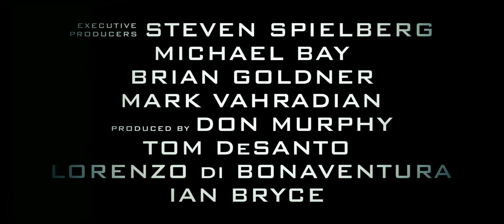Transformers - Official Teaser Trailer 2007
Transformers is a 2007 American science fiction action film based on the Transformers toy line. The film, which combines computer animation with live-action filming, was directed by Michael Bay, with Steven Spielberg serving as executive producer. It was produced by Don Murphy and Tom DeSanto, and is the first installment in the live-action Transformers film series. The film stars Shia LaBeouf as Sam Witwicky, a teenager who gets caught up in a war between the heroic Autobots and the villainous Decepticons, two factions of alien robots who can disguise themselves by transforming into everyday machinery, primarily vehicles. The Autobots intend to retrieve and use the AllSpark, the powerful artifact that created their robotic race that is on Earth, to rebuild their home planet Cybertron and end the war, while the Decepticons have the intention of using it to build an army by giving life to the machines of Earth. Tyrese Gibson, Josh Duhamel, Anthony Anderson, Megan Fox, Rachael Taylor, John Turturro, and Jon Voight also star, while voice actors Peter Cullen and Hugo Weaving voice Optimus Prime and Megatron respectively.

Murphy and DeSanto developed the project in 2003, and DeSanto wrote a treatment. Steven Spielberg came on board the following year, hiring Roberto Orci and Alex Kurtzman to write the screenplay. The U.S. Armed Forces and General Motors (GM) loaned vehicles and aircraft during filming, which saved money for the production and added realism to the battle scenes. Hasbro's promotional campaign for the film included deals with various companies; advertising included a viral marketing campaign, coordinated releases of prequel comic books, toys, and books, as well as product placement deals with companies such as GM, Burger King, and eBay.

Transformers received mixed reviews from critics and a positive response from audiences. It became the fifth highest-grossing film of 2007, grossing $709 million worldwide, with an estimated 46 million tickets sold in the US. The film won four awards from the Visual Effects Society and was nominated for three Academy Awards, for Best Sound Editing, Best Sound Mixing, and Best Visual Effects. LaBeouf's performance was praised by Empire, and Cullen's reprisal of Optimus Prime from the 1980s television series was well received by fans. The film was followed by four sequels, Revenge of the Fallen (2009), Dark of the Moon (2011), Age of Extinction (2014), and The Last Knight (2017), as well as a spin-off titled Bumblebee in 2018